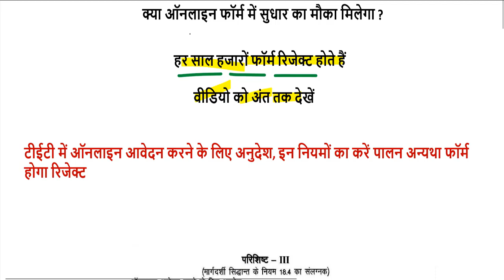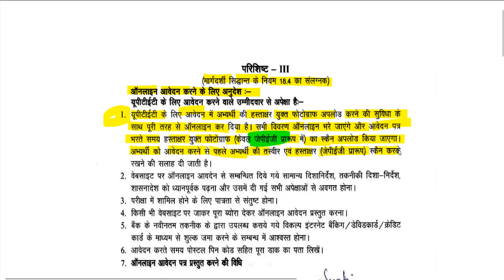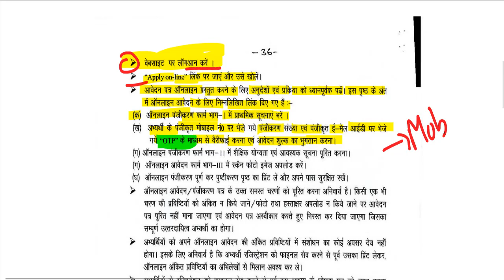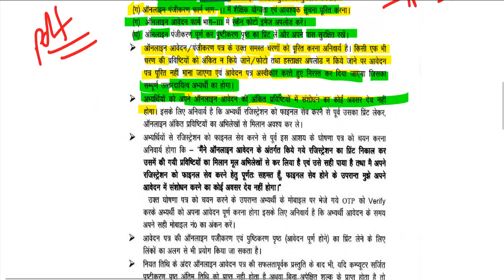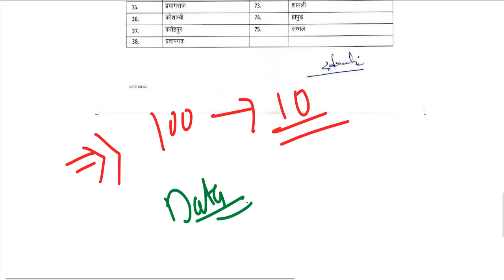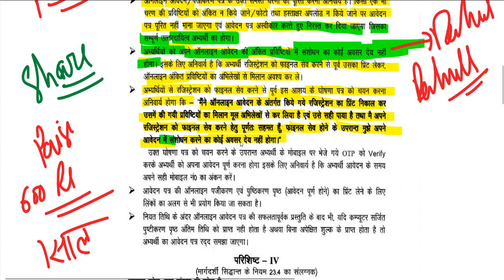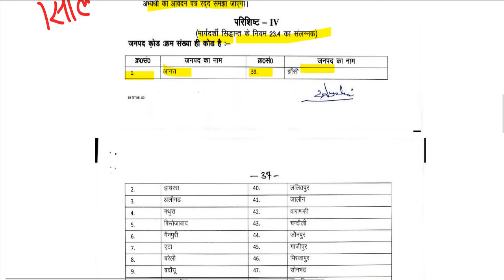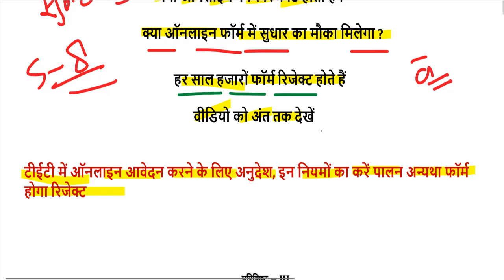UPTET EXAM 2019 मत करना यह गलती नहीं तो आवेदन निरस्त हो जाएगा, संशोधन करने का कोई मौका नहीं मिलेगा